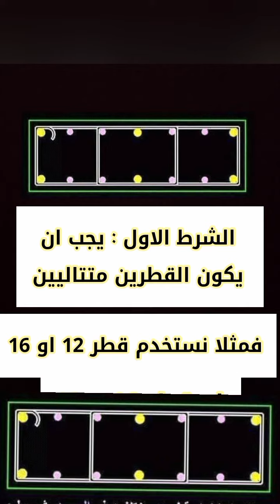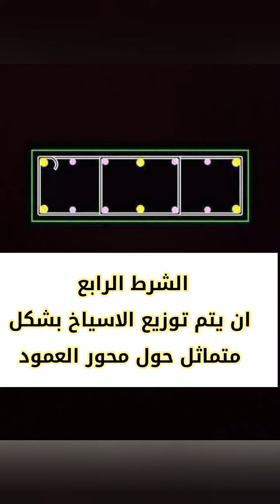هل يجوز استخدام قطرين مختلفين في العمود | الطول الصحيح للوصلة بين قطرين مختلفين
شروط استخدام اكثر من قطر مع العمود
وهل  يجوز استخدام اكثر من قطر مع العمود ؟
و هل يجوز استخدام قطرين مختلفين مع العمود ؟
و كم طول الوصلة بين قطرين مختلفين في العمود ؟
و هل يجوز استخدام اقطار مختلفة مع الاعمدة ؟
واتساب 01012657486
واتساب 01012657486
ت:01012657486